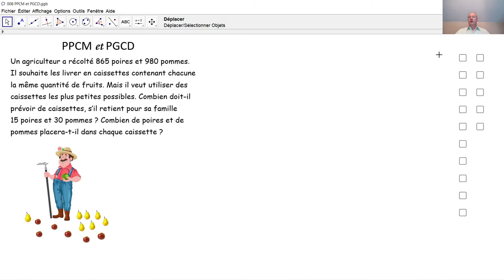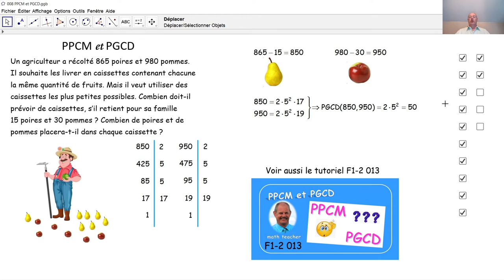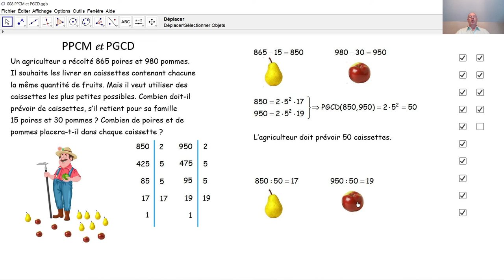PPCM et PGCD 008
Une tâche concrète mène vers la détermination du PGCD de deux  nombres naturels.